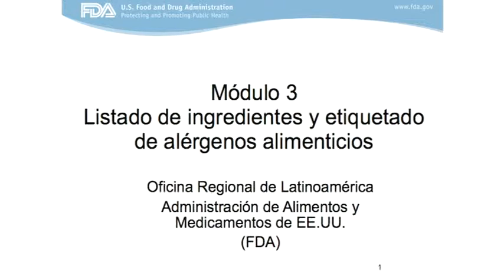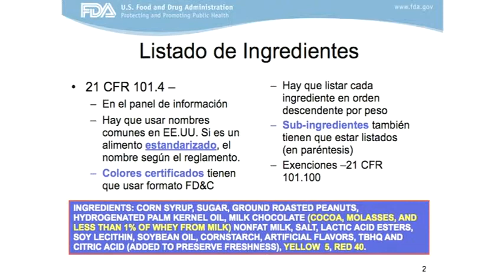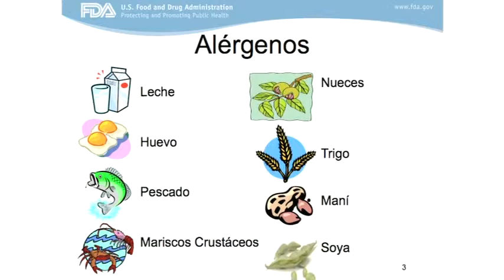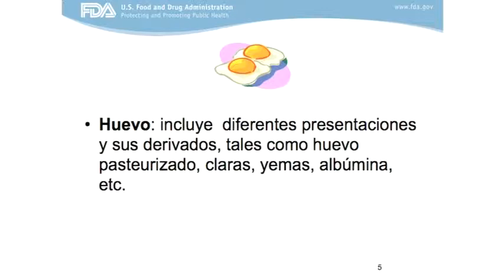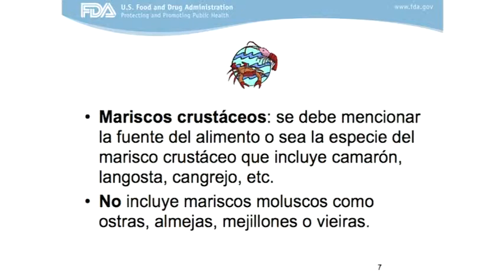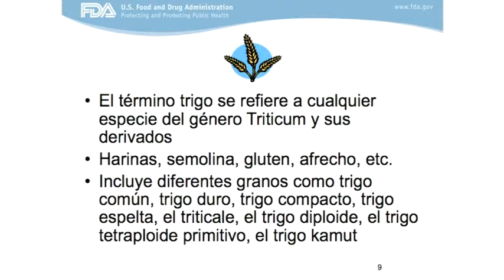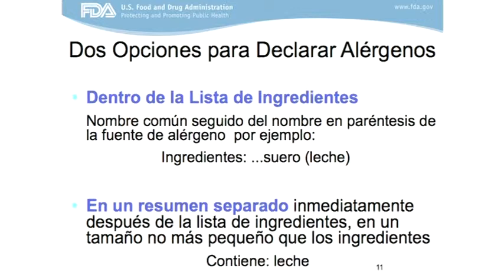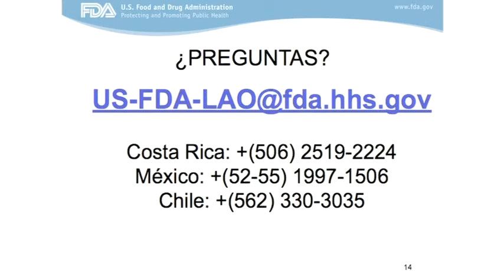Etiquetado M3 Ingredientes y Alergenos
Ingredient and Allergen labeling in Spanish [vpfood]